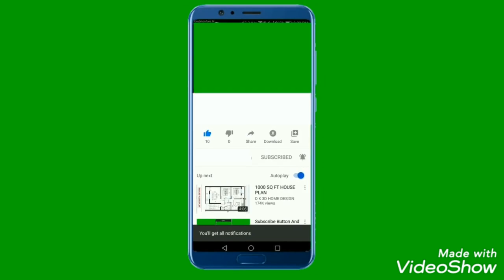Sf11 new update || sports fantasy 11 update || sf11 कंपनी हो गयी start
sf11coin lunch
sf11mineral whater lunch
sf11 business plan
sf11Chandigarh office
sf11 company close
sf11 company office
sf11 plan in hindi
sf11 update
sf11 new update
sf11 full plan
sw11 update
sw11 new update
sports fantasy11
sports fantasy11 plan
sportsfantasy11 update
sportsfantasy11 new update
sports fantasy11 business plan
sports fantasy11 plan in hindi
sports world11
sports world11 update
sports world11 new update
money profit
Money Profit

Sports fantasy11 m join kre power leg ke sath

100%power leg ke sath joining

*🏆🎲 SPORT FANTASY 11🎳🏏*
एम एल एम मैं सभी फैंटेसी और इनडोर गेम की कंपनियों का बाप है *SPORT FANTASY 11* सभी खेल प्रेमियों और एम एल एम लीडरों के लिए इससे बेहतरीन मौका कहीं नहीं।
*कम्पनी का ऑफिस गुजरात अहमदाबाद  में  है। दोस्तों कम्पनी का काॅन्सैप्ट बहुत ही जबरदस्त है।*
👉फैंटेसी गेम - क्रिकेट, बास्केट बॉल,
👉इनडोर गेम - लूडो,
 Rummy, Chess, 8 ball, Poker, others
इंडिया की सबसे बेहतर सर्विसेज देने वाली इ-गेमिंग इंडस्ट्री का प्लेटफार्म # *SF11*
  आईडी एक्टिव होते ही *500 रु* तुरंत कैश बोनस वॉलेट में मिलेगा गेम खेलने को।
*2⃣ रिटेनर इन्कम- *110₹* प्रतिदिन 365 दिन तक (12 महीने )
*3⃣  सप्ताह में एक दिन 110 रू से गेम खेलना जरूरी है रिटेनर इनकम लेने के लिए। उसमें Unlimited income अलग से जीत सकते हैं ।*
*4⃣ डायरेक्ट स्पॉन्सर इन्कम -10% (1100₹)*
*5️⃣ मैचिंग बोनस इन्कम   - 10% (1100₹)*
*केपिंग प्रतिदिन 30 पेयर - ₹33000 x 30 दिन= 9,90,000 रू प्रतिमाह*